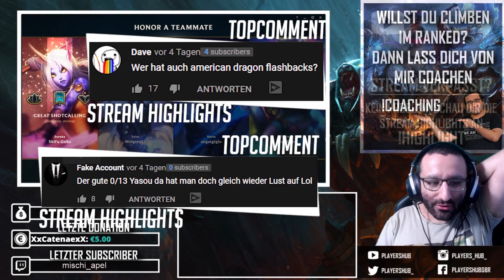KAYLE LEVEL 16 = AUTOWIN?! | Stream-Highlight [edit. Gameplay]